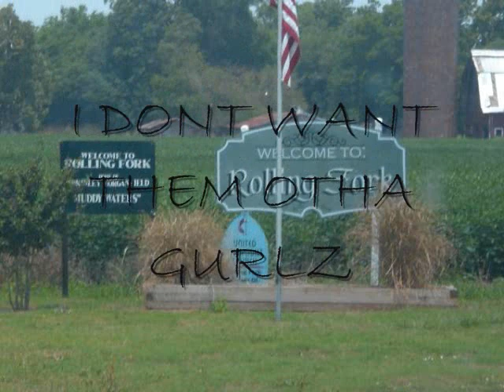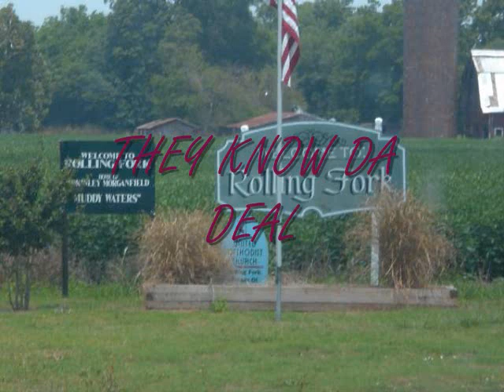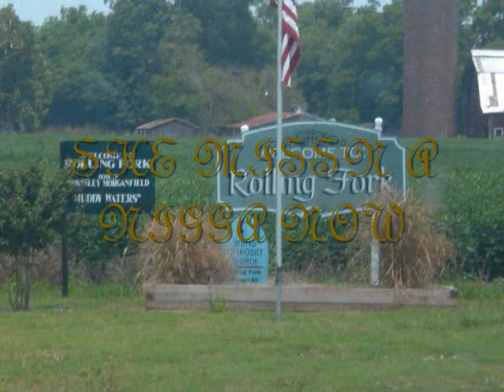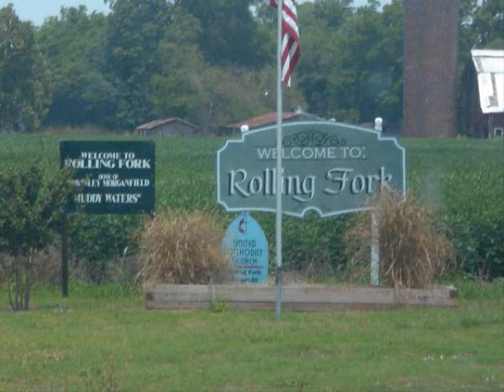IM DOWN 4 U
IM DOWN 4 MINE SO Y DO I NEED YOURZ